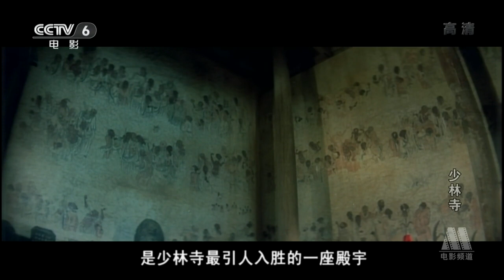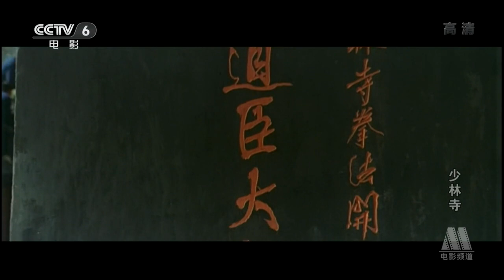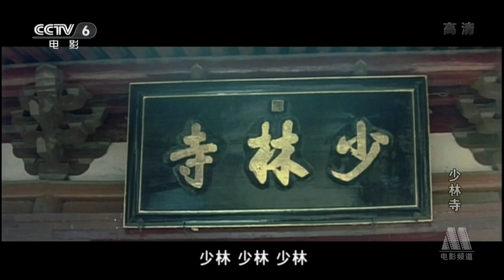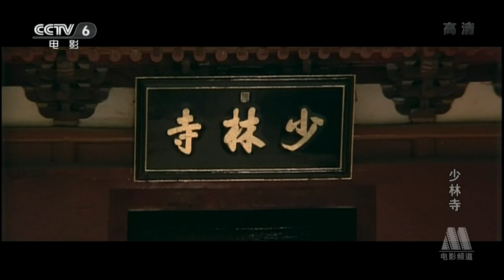少林寺高清修复版 CCTV6 HD